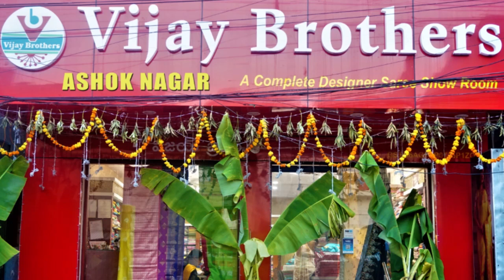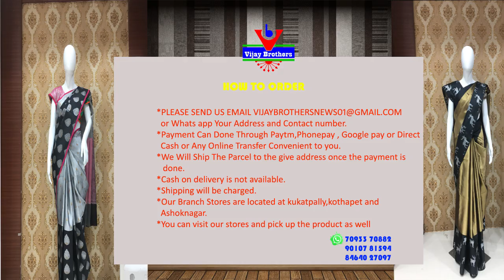Latest Collections In Organza Designed Sarees | EP963| ASHOKNAGAR BRANCH | 70933 70882